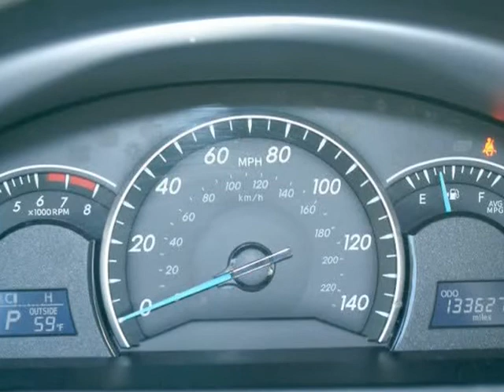2015 Toyota Camry LE 4dr Sdn Auto (Hayward, California)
28534 Mission Blvd
Hayward